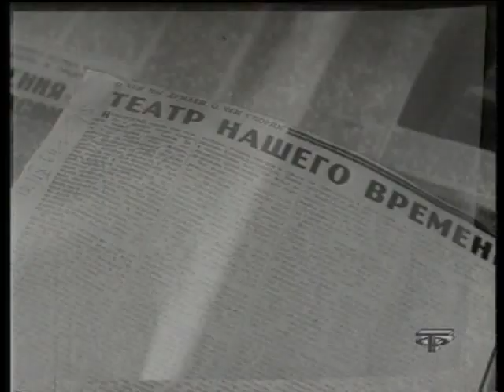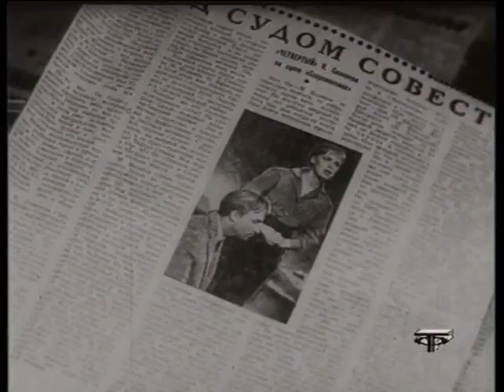Памяти Галины Волчек.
Фрагмент программы «Старая квартира». 1972 год. Часть вторая.
Съёмка 1998 года.